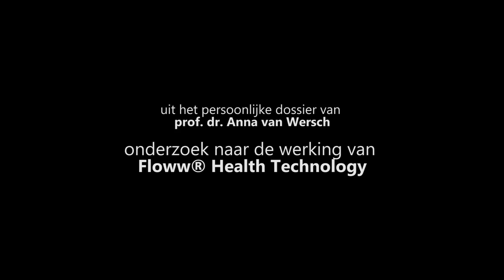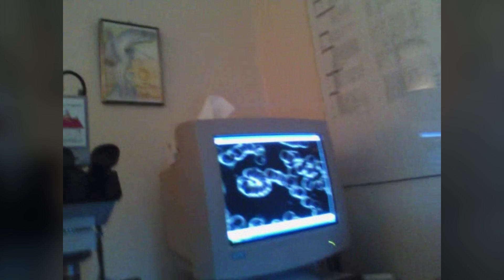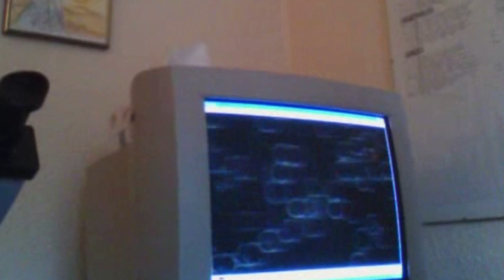Van Wersch replica onderzoek Floww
Prof. dr. Anna van Wersch test bloed op effect van mobileFloww®

Floww International, het bedrijf dat producten op de markt brengt die elektromagnetische straling van mobiele telefoons en andere hightech communicatieapparatuur omzet in biologische, lichaamseigen frequenties, heeft een opmerkelijke video vrijgegeven.

De video komt uit het privéarchief van prof. dr. Anna van Wersch, hoogleraar aan de Engelse Teesside University en bevat unieke beelden van haar echtgenoot en haarzelf tijdens het testen van hun bloed. Het experiment vond plaats als voorbereiding op een groter, soortgelijk onderzoek naar de werking van mobileFloww®.
Anna van Wersch is hoogleraar aan de Teesside University in Middlesbrough, Engeland, en een autoriteit binnen haar vakgebied, de gezondheidspsychologie. Daarom heeft Floww International haar benaderd voor het doen van onderzoek naar de werking van Floww® Health Technology. In dit kader vindt onderzoek plaats in Nederland waarbij met gebruikmaking van een minuscuul kleine microscoop, een cytocam, bloed wordt getest op het effect van straling van een mobiele telefoon. Vervolgens wordt op dezelfde wijze bekeken in hoeverre een op de telefoon aangebrachte mobileFloww®, een soort stralingstransformator, dit effect ongedaan maakt.

Ter voorbereiding op dit onderzoek heeft Anna van Wersch de proef op de som genomen en haar eigen bloed en dat van haar man laten testen met behulp van een Dark Field Microscoop, een minder geavanceerde voorloper van de cytocam. Het onderzoek werd uitgevoerd door mevrouw Sangitama Huebner van de Humaniversity en is door prof. Van Wersch zelf vastgelegd op video. Te zien is hoe de straling van de mobiele telefoon zorgt voor een verklontering van rode bloedcellen. Opmerkelijk is dat met name het bloed van de echtgenoot met gebruik van de mobileFloww® een nog gezonder beeld laat zien dan vóór de nulmeting, dus de meting die werd uitgevoerd om de beginwaarden van het bloed vast te stellen.

Floww® Health Technology is ontwikkeld door de Nederlander Jim Wagenaar. Hij voorzag in de jaren negentig een onomkeerbare toename van de hoeveelheid elektromagnetische straling. Ook constateerde hij dat er steeds meer mensen gezondheidsklachten hadden die zij aan deze straling toeschreven. In de wetenschap dat het menselijk lichaam zelf ook beschikt over een heel scala aan frequenties, bedacht hij dat straling van buiten mogelijk kon worden omgezet in deze lichaamseigen frequenties. Op basis van deze unieke gedachte ontwikkelde hij een methode die inmiddels bekend staat als Floww® Health Technology. Gebruikers zeggen hiermee meer rust en vitaliteit te ervaren.

De methode van Jim Wagenaar is in een tijd waarin straling alleen maar toeneemt van groot belang. Volgens de Universiteit Utrecht zegt nu al 3 tot 10% van de Europese bevolking gezondheidsklachten te ondervinden als gevolg van straling. Dit is voor instanties zoals de Wereldgezondheidsorganisatie (WHO) en de Raad van Europa voldoende reden voor ongerustheid.